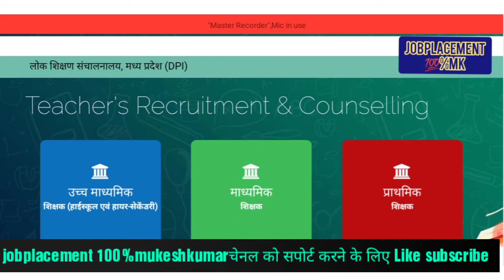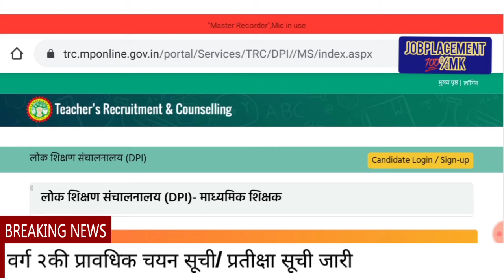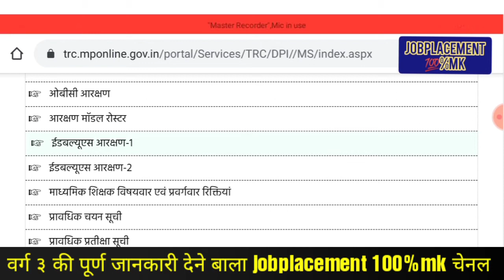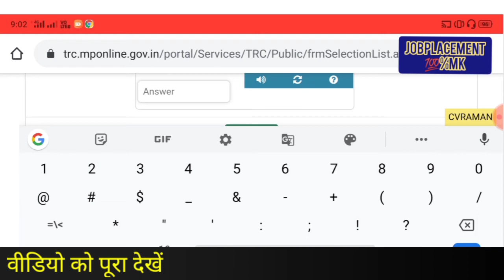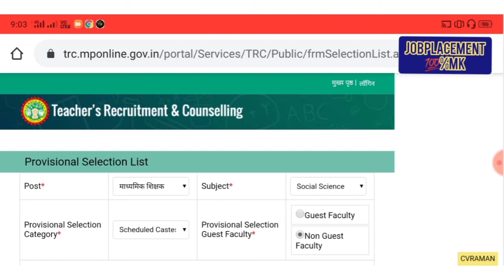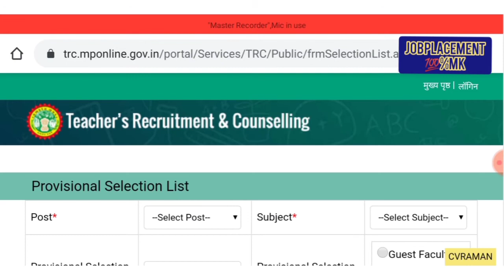मध्य प्रदेश शिक्षक भर्ती वर्ग-2 प्रावधिक/प्रतीक्षा सूची जारी। अतिथि शिक्षकों का लिस्ट में नाम नहीं।।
काउंसलिंग प्रक्रिया कब तक चलेगी
atithishikshak_jobplacement100%mukeshkumar